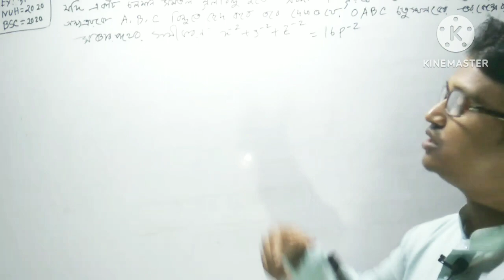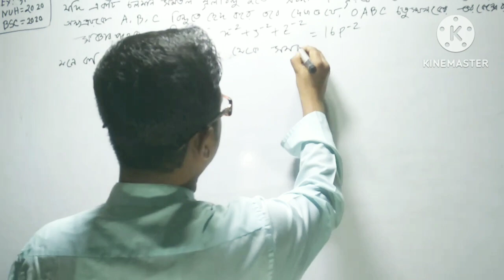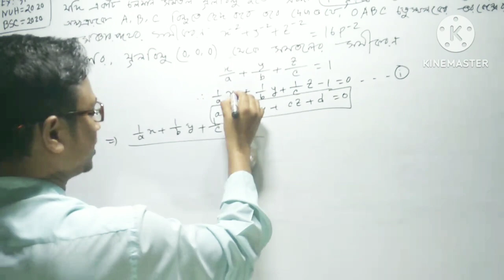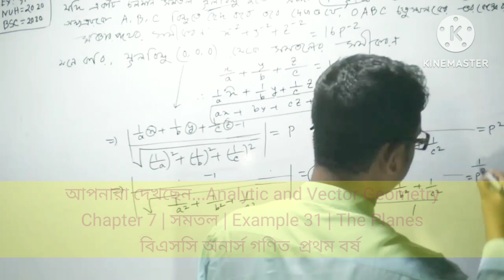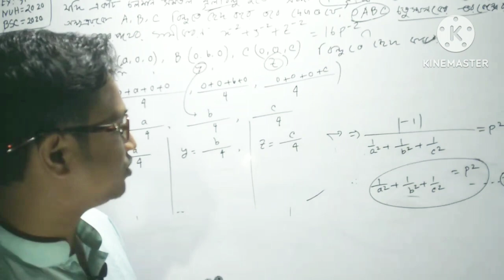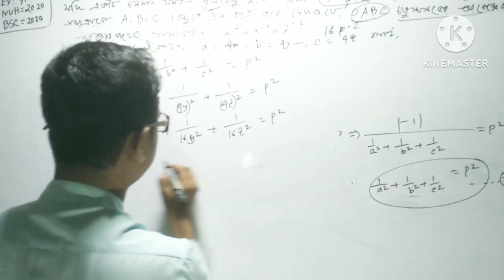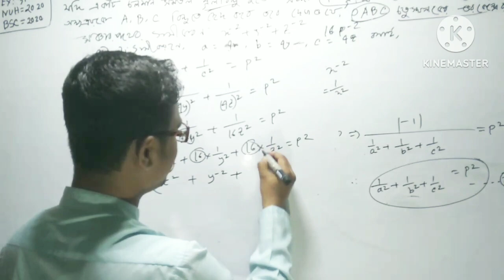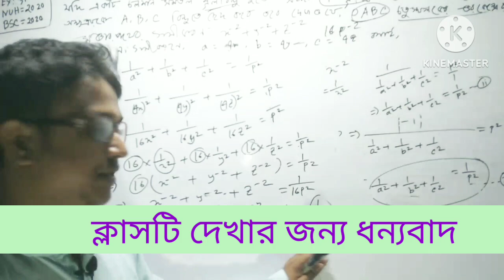Analytic Chapter 7 | Example 31 |Part-11|The Planes | এনালাইটিক অধ্যায় ৭ | Analytic suggestion 2024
Analytic Chapter 7 | Example 31 | Part-11 | The Planes | এনালাইটিক অধ্যায় ৭ | Analytic suggestion 2024 | Analytic and vector geometry|
এনালাইটিক এন্ড ভেক্টর জ্যামিতি | Honours 1st Year
Degree 1st Year | Bsc 1st Year | Math and Science Online University | Mobarok Sir | Alhamdulilla Suggestion 2024 | আল হামদুলিল্লাহ সাজেশন ২০২৪ | সমতল |

অনার্স ১ম বর্ষ পরীক্ষা কবে হবে?
অনার্স ১ম বর্ষ পরীক্ষা ২০২৪ আপডেট
অনার্স ১ম বর্ষ পরীক্ষার সাজেশন
honours 1st year
nu honours 1st year exam date
nu exam
honours 1st year exam suggestion
honours 1st year suggestion
honours 1st year exam 2024 update
অনার্স ১ম বর্ষ পরীক্ষা ২০২৩
nu honours 1st year exam update
honours 1st year exam routine
অনার্স ১ম বর্ষ সাজেশন
honours 1st year suggestion 2024
honours 1st year exam date 2024
honours 1st year routine 2024
honours 1st year new routine
degree 2nd year exam 2024
degree 2nd year exam update
degree 2nd year exam
degree 2nd year exam update 2024
ডিগ্রি ২য় বর্ষ পরীক্ষা ২০২৪
ডিগ্রি ২য় বর্ষ পরীক্ষা আপডেট ২০২৪
degree 2nd year exam kobe hobe
degree 2nd year suggestion 2024
degree 2nd year exam 2024 update
ডিগ্রি ৩য় বর্ষ অটোপাস আন্দোলন ২০২৪
degree 3rd year exam 2024 update
degree 3rd year suggestion 2024
degree 2nd year exam routine 2024
degree 2nd year autopass 2024
degree autopass news 2024
ডিগ্রি ২য় বর্ষ পরীক্ষার সাজেশন
degree 2nd year exam date
ডিগ্রি ২য় বর্ষ পরীক্ষার রুটিন
ডিগ্রি ২য় বর্ষ পরীক্ষা
ডিগ্রি ২য় বর্ষ পরীক্ষা কবে হবে?
ডিগ্রি ২য় বর্ষ পরীক্ষা ২০২৪ আপডেট

    "আল হামদুলিল্লা সাজেশন" 2024
             সাজেশন নিতে যোগাযোগ করুন              WhatsAppsNumber-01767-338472